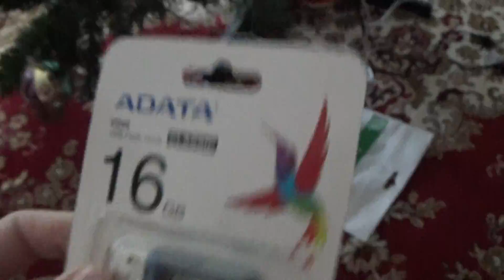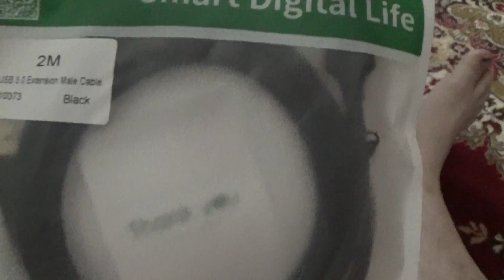Va prezint cadourile mele de craciun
Salutare prieteni azi va voi prezenta ce am primit de craciun
cadouri primite acum o saptamina
Vizionare placuta si Craciun fericit